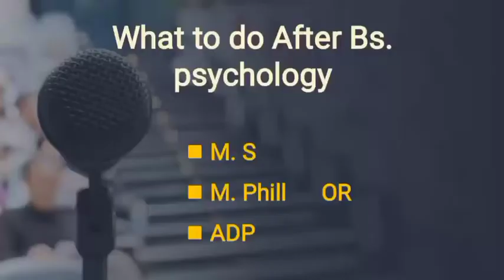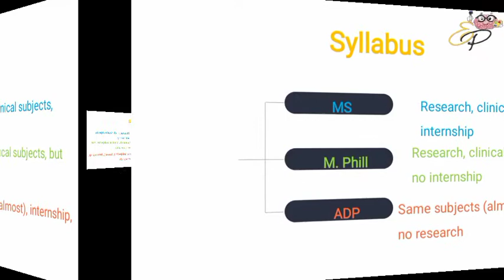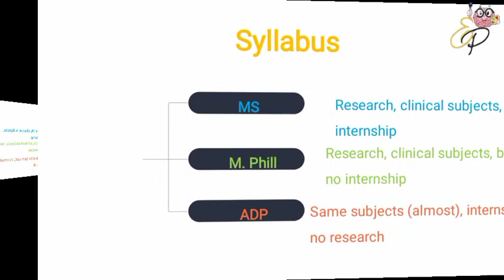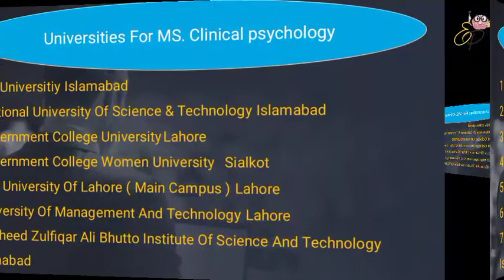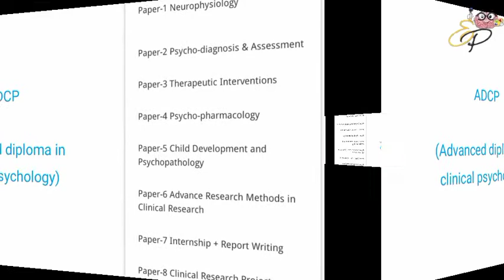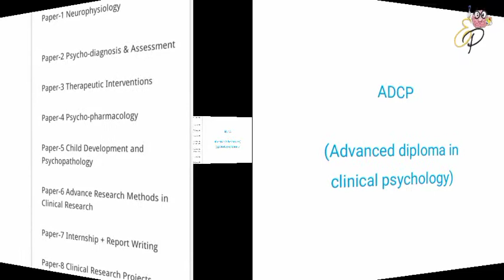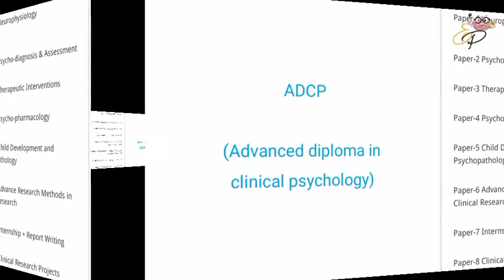after bs psychology degree| ADP/MS/m. Phill/ & clinical psychology| universities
after psychology degree | ADP/MS/m. Phill/ & clinical psychology | universities

what to do After BS psychology|MS/M. Phill/ADP in Psychology

vedio on the topic of what should you do when you have completed the bachelor degree.

introduction of

MS
m Phill
ADP

you will know about the further degrees you have to do for competing your education in the field of psychology.

INSTA I'D:

I'm on Instagram as @explore_psyche. Install the app to follow my photos and videos.